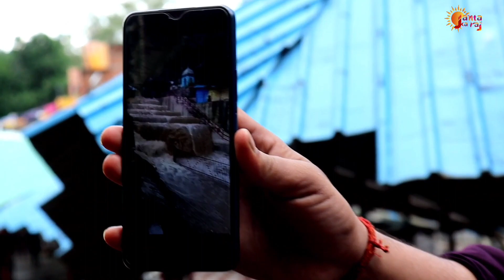गुप्त गोदावरी का ये रहस्य आपको नहीं पता होगा | Gupt godavari | guptgodavari - Janta ka raj